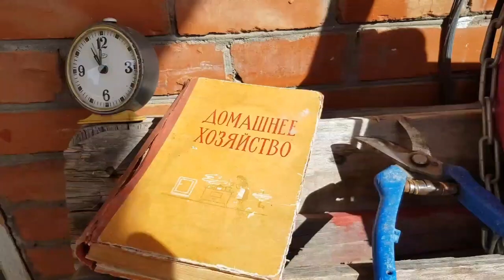Волнистые попугаи не хотят размножаться!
Переходите на яндекс дзен !!!